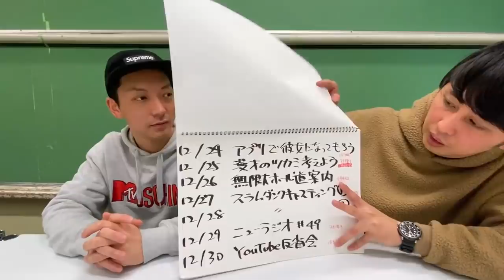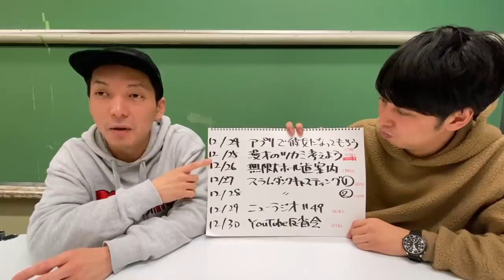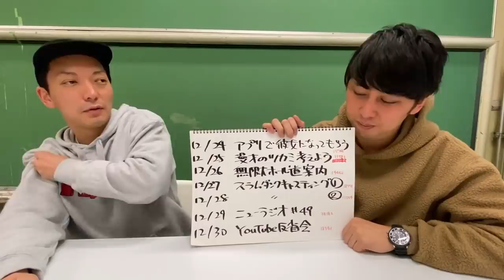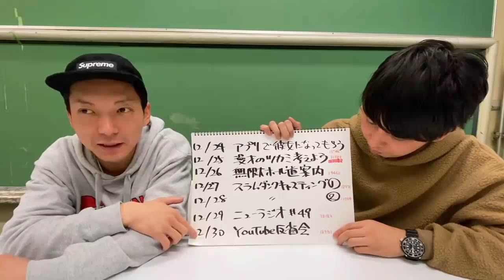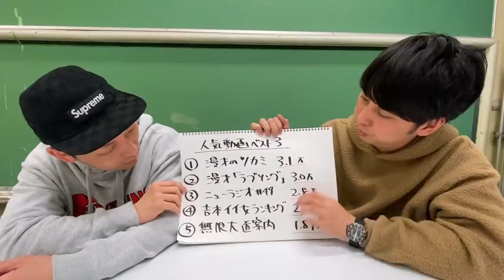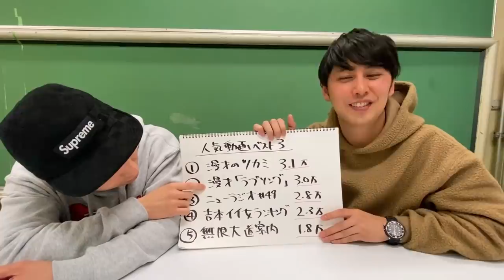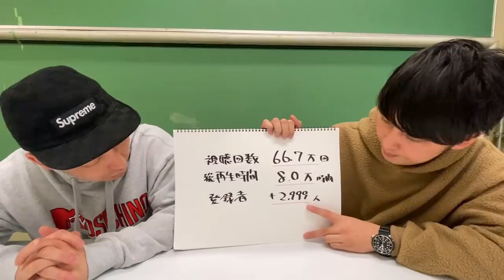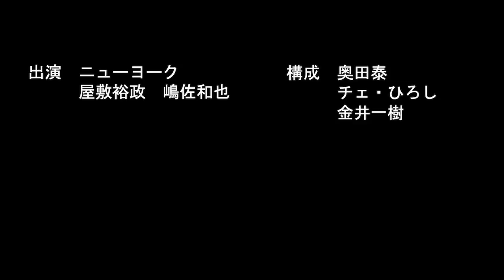ニューヨークチャンネルの1週間（2019/12/24～12/30）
◎人気動画TOP5にランクインした過去の動画

2010年デビュー

1986年5月14日生まれ

1986年3月1日生まれ